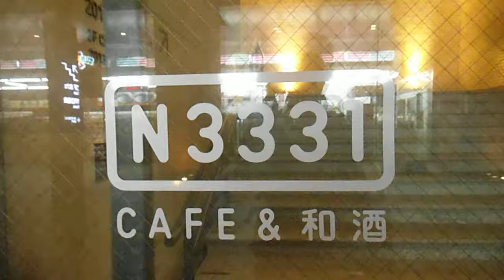DSCF7612秋葉原Maach Ecute階段20160120夜